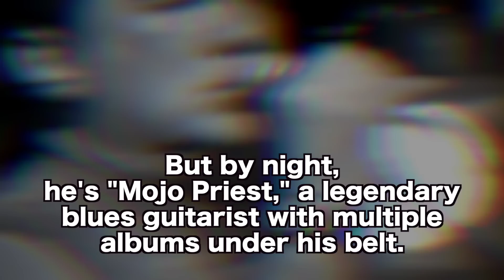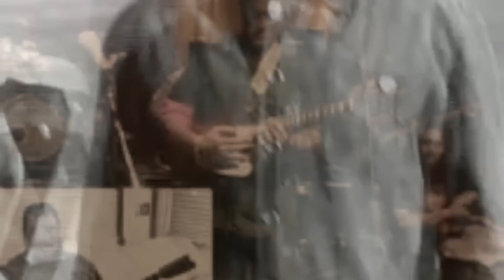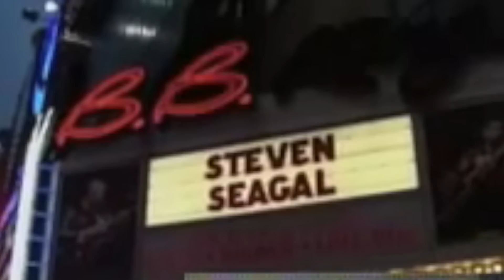Steven Seagal is the Mojo Priest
A 3 minute mini-documentary on the blues guitar career of action hero Steven Segal. Pulling from various interviews and publicity videos, his unique perspective on the blues and his blues nickname is shared with the world.

& other unknown sources.